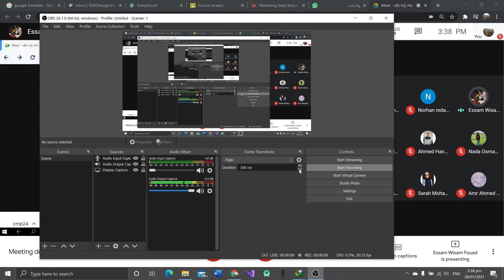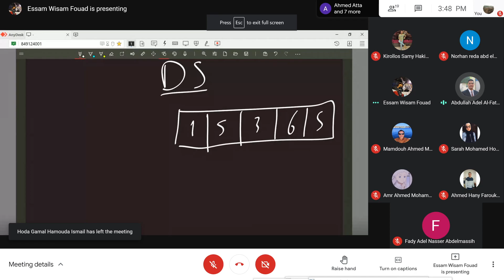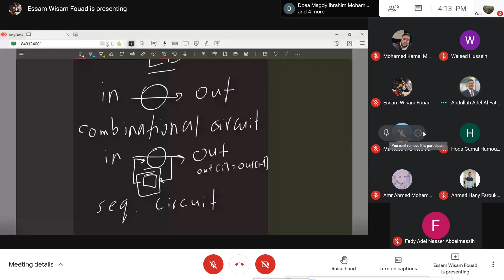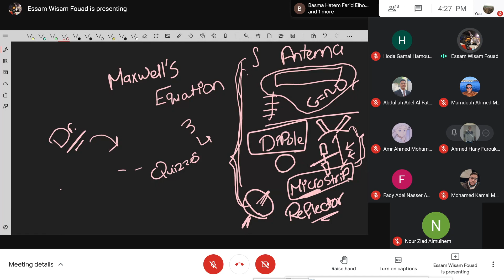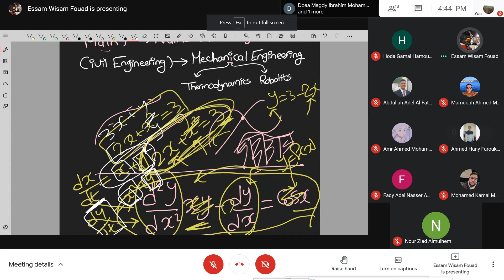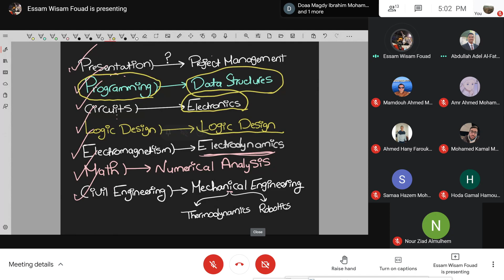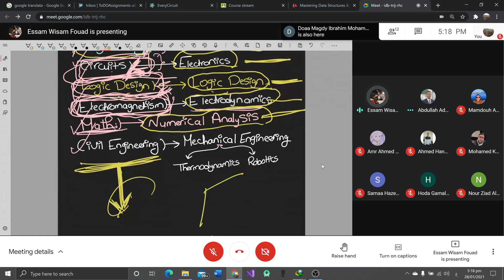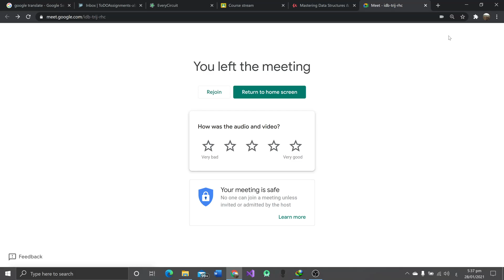(1st year / 2nd semester) introduction